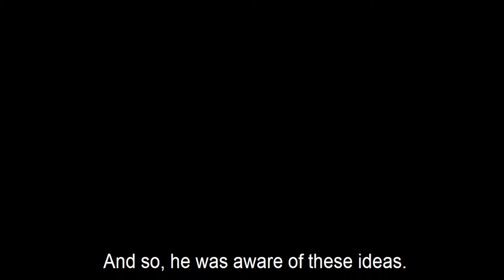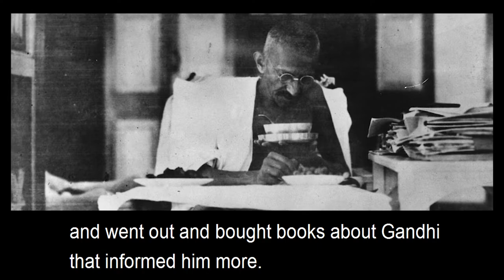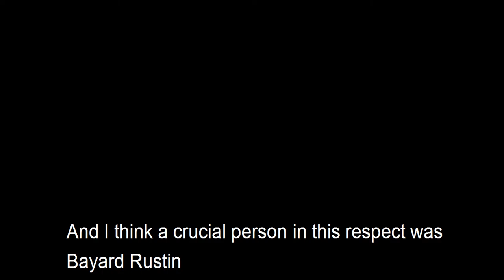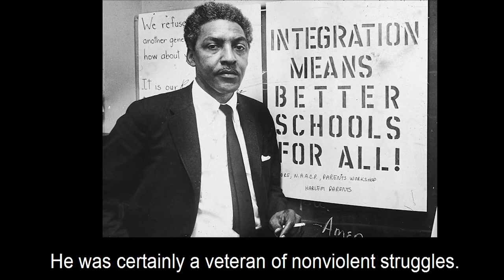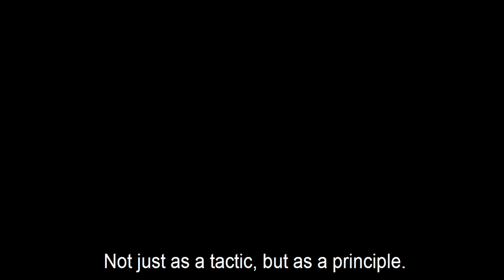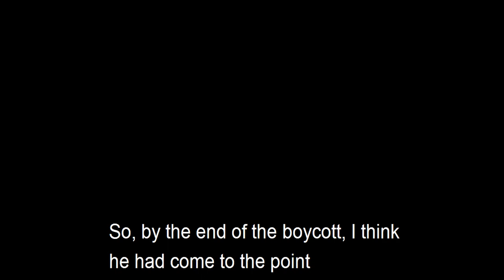Who influenced MLK's nonviolence?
Dr. Clayborne Carson talks about the people who taught Martin Luther King the principles he used in the Civil Rights Movement.